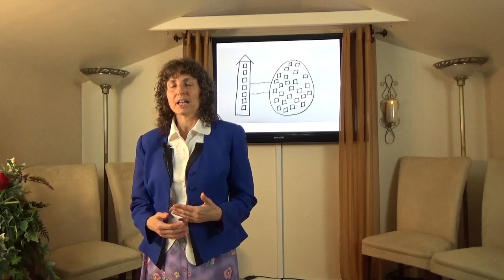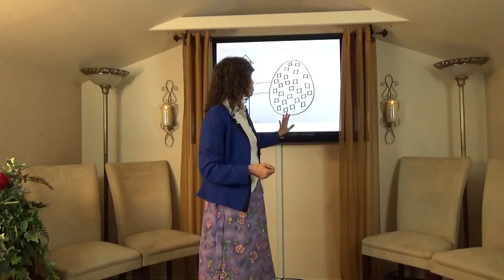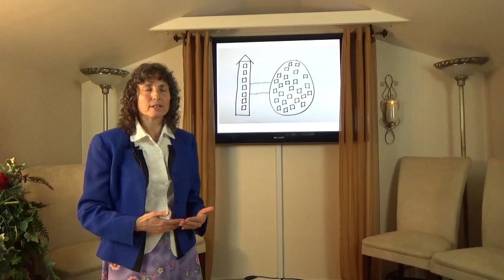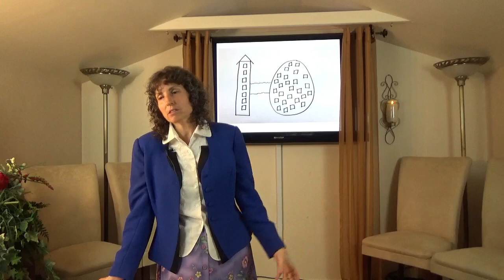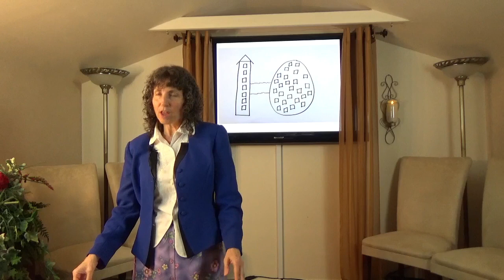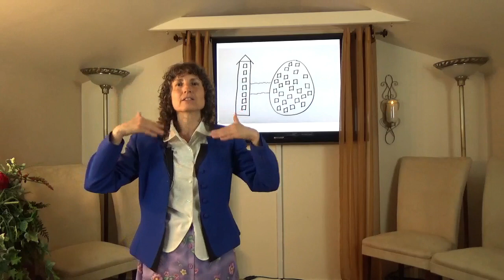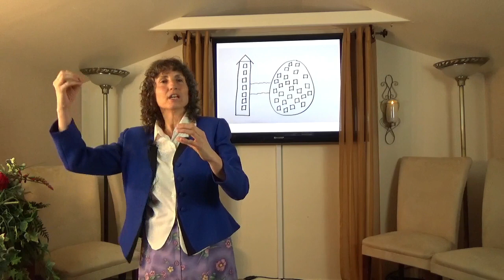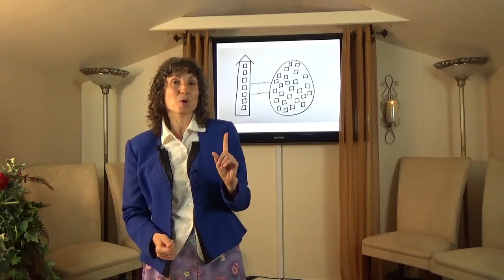Male/Female Relationships 3 - Communicating With a King - 5/30/2019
Open the heart of your man by treating him like a king! And when you "Let him lead" in the relationships and in your conversations, you will be surprised at the results!
For more information or to request your complimentary copy of Prepare to Meet Thy God Study Guides please call or visit our web